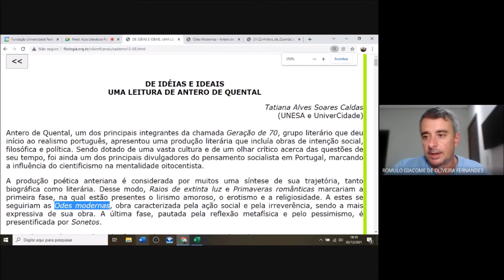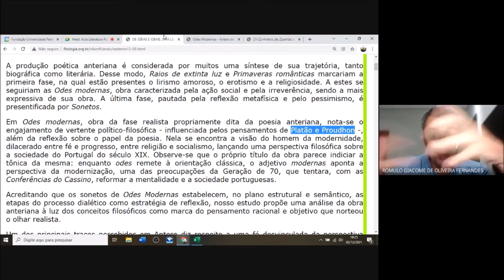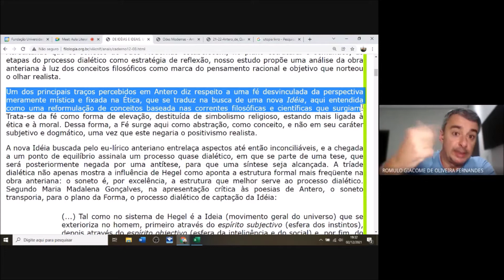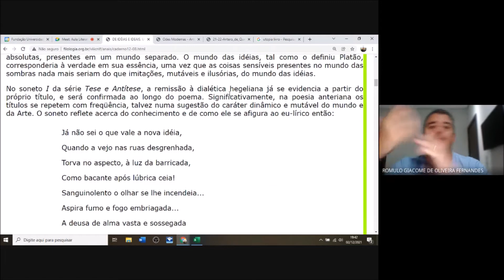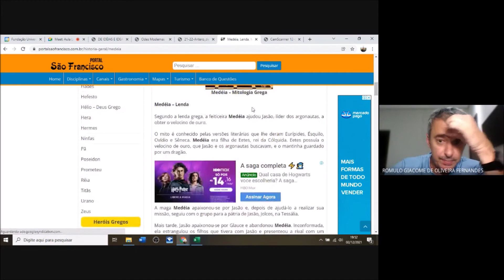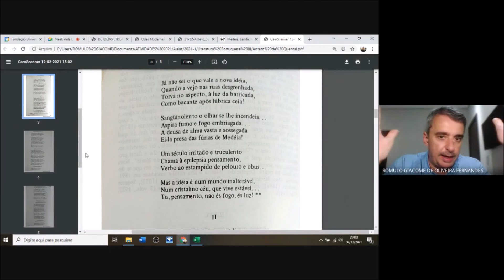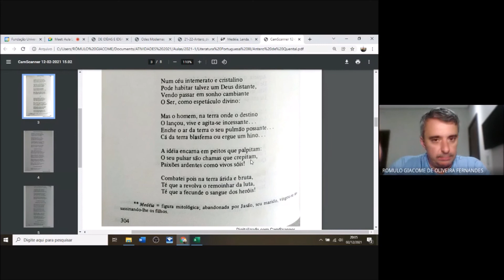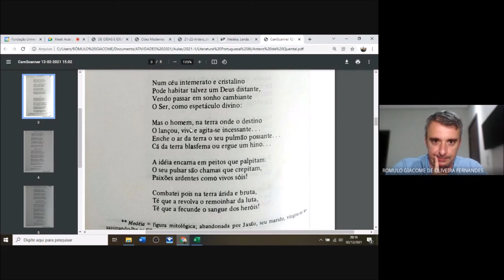Antero de Quental | Literatura Portuguesa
Aspectos gerais da Obra de Antero de Quental
Análise de poema
O Canal Teoliterias divulga conteúdos relacionados a Semiótica e às Letras.
Professor Dr. Rômulo Giacome de Oliveira Fernandes
Grupo de Pesquisa em Estudos Semióticos em Comunicação Linguagens e mídias.
UNIR. Universidade Federal de Rondônia
O Canal Teoliterias não possui finalidade comercial. Sua monetização é derivada dos direitos de conteúdo cedidos e contemplam melhorias técnicas para a produção dos vídeos.